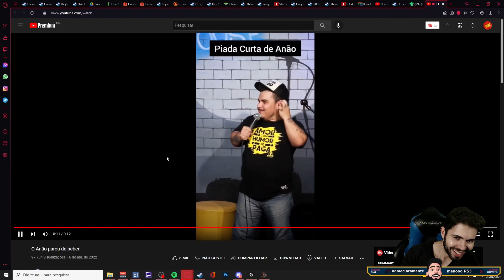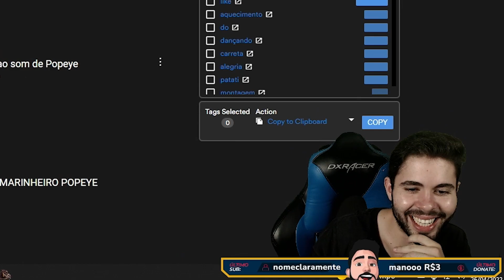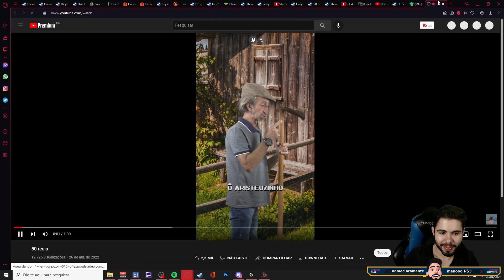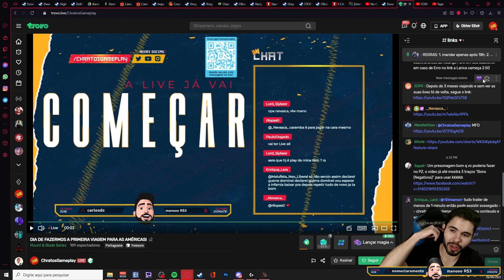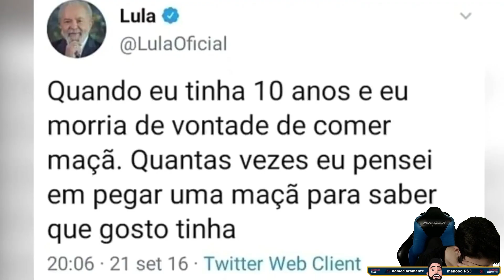Elas escolhem pela cueca, Chratos tenta tankar vai dar namoro!| Chratos Fora de Contexto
🌟Live Dia:26/04/22🌟